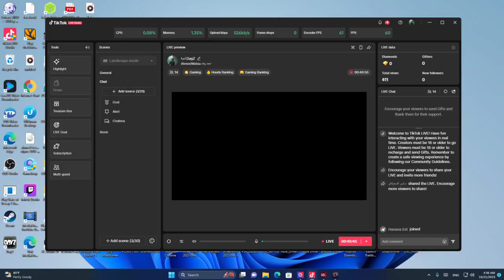دايزي DayZ Standalone خريطة Deerisle اليوم 2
دايزي خريطة  Deerisle
سرفايفل اوبن وورد بي سي PC Temple videogaming survival openworld
PS4 XBOX ONE Stalker Mutants Zombies